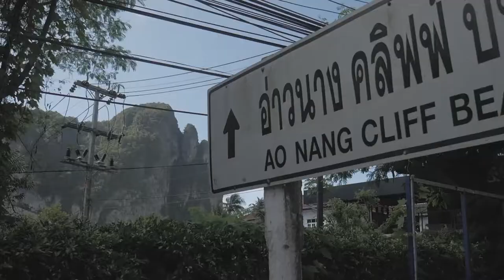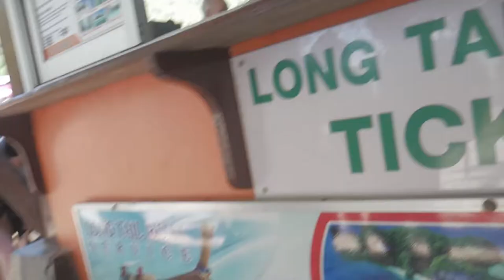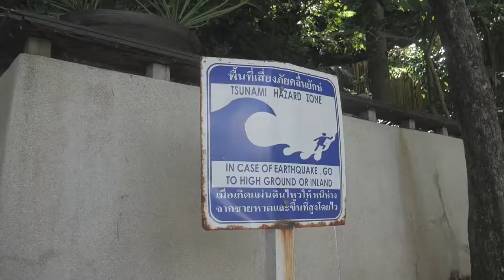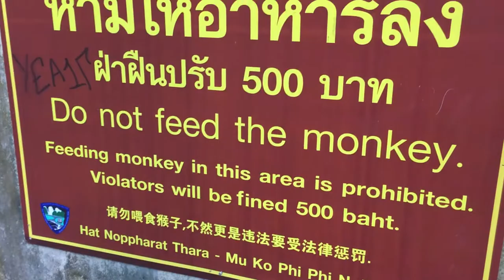UN PARAISO LAMADO RAILAY l TAILANDIA l VLOG 86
Ao Nang, Tailandia

Luego de la locura del último episodio, ahora me tocó descansar y conocer una de las playas más lindas que he visto en todo mi viaje. No sabía que existía hasta que llegué a la ciudad, y ahora, no me quiero ir. Bienvenidos a la playa más linda, personalmente, de Tailandia: La peninsula de Railay

SNP: @hurrunaga

TBP